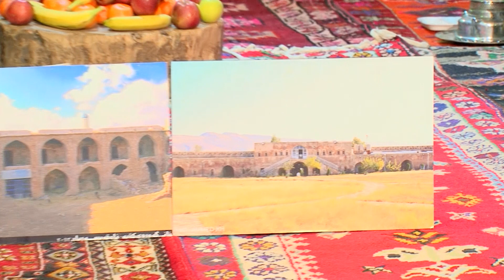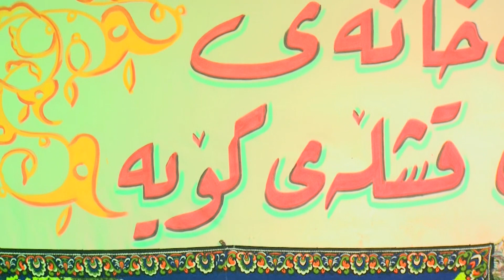بەرنامەی گەشتی رەسەن کولتووری کۆیی هونەرمەندانی کۆیی